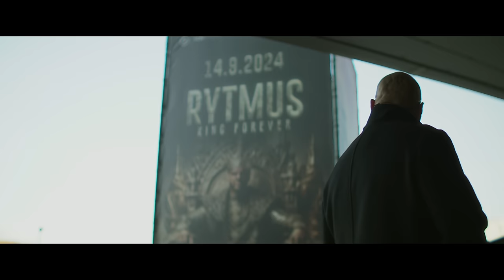Rytmus, Smack, Hard Rico • Začíná boj o 500 000 Kč (EP.1)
Děkujeme partnerům: Air Bank, Tiger Energy Drink a KFC.

V aplikaci My Air od Air Bank najdete řadu výhod - sleva na Herohero, merch i vstupenky na finále.

Dir. - Jan Strach & Petr Žižka
Produkce - Kateřina Peřinová
Asistent produkce - Natálie Pančochářová
DoP - Petr Žižka
Střih - Kuba Salavec, Petr Žižka
Colorgrade - Kuba Salavec
Sound design - Dirty soundz
3D - Kryštof Ježek
Grafika: Gnosis Snop
Kamera 2 - Ondřej Silný
Kamera 3 - Maty Frunc
Gaffer - Viktor Odehnal
Best boy - Michal Dušek
Zvuk - Jan Lakota
Znelka: Rainer
Photo - Lukáš Matoušek
MUA - Dominika Kopřivová
Runneri - Dominik Kadlec , Jan Albl, Marek Jesipčuk
VO - Talents room

SLEDUJ NÁS!